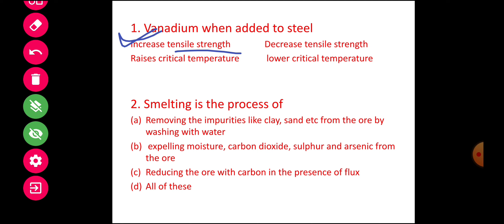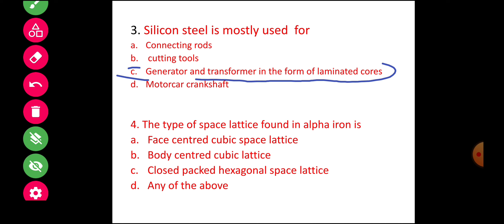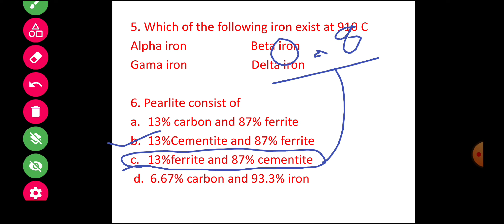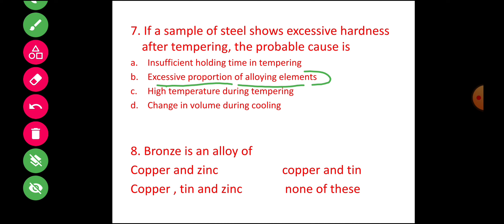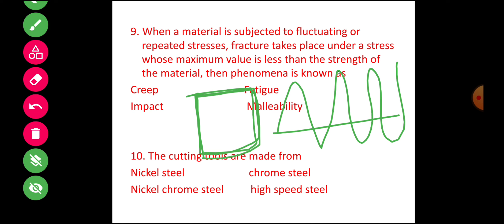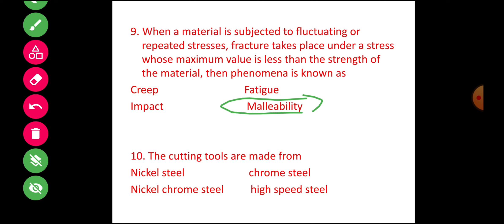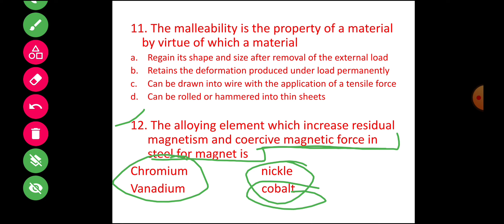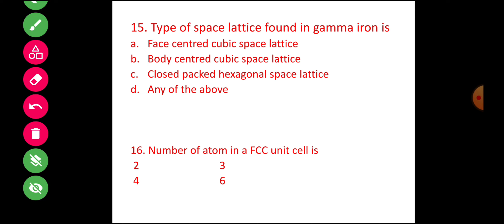SAIL OCT Metallurgy Previous year question - 5//Hindi